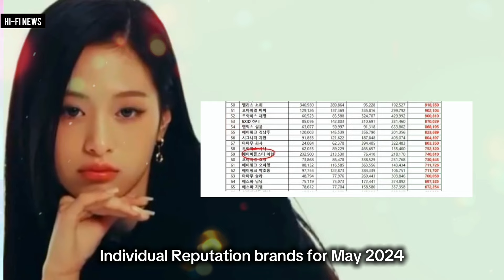Ahyeon continues to show her extraordinary talent and charm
BABYMONSTER's Ahyeon Entered the List of Female Idol Group Individual Reputation Brands for May 2024.

Good news for BABYMONSTER fans! Ahyeon, one of the group's members, was recently included in the list of female idol group individual reputation brands for May 2024.

This achievement is based on data analysis of Ahyeon's brand participation, communication, social media and community interactions over the past month. Ahyeon shows her increasing popularity and influence in the South Korean music industry, and this is a testament to her hard work and dedication.

Ahyeon has shown extraordinary talent and charm. He has attracted the attention of many people with his appearances at various events and social media platforms.

Ahyeon's inclusion in the list of female idol group individual reputation brands is a promising start to her career. Let's wait for other extraordinary news and achievements from Ahyeon and BABYMONSTER in the future!